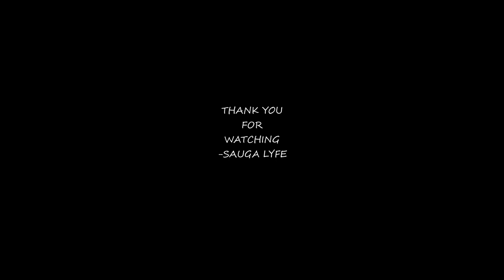B1GJuice CANADIAN RAPPER MUSIC COMPILATION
0:00 B1GJuice - Dream Team
0:05 B1GJuice - Everyday G
0:10 B1GJuice - Lately
0:15 B1GJuice - Zone
0:20 Subscribe